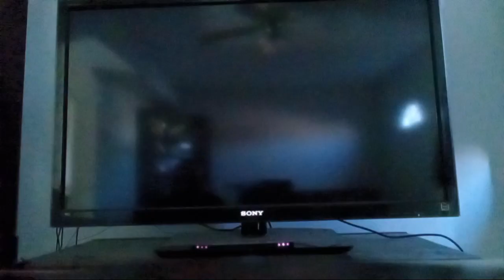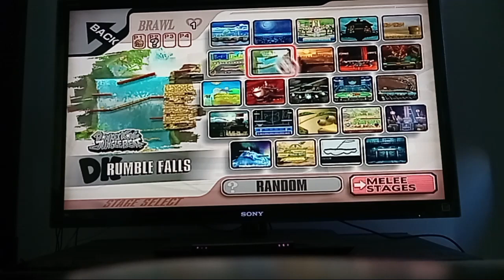super smash bros brawl episode 12